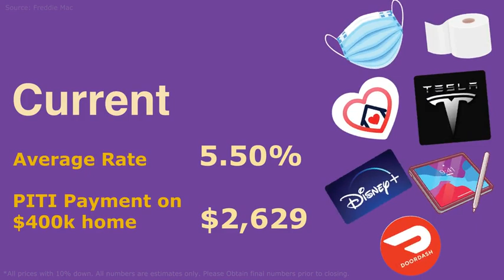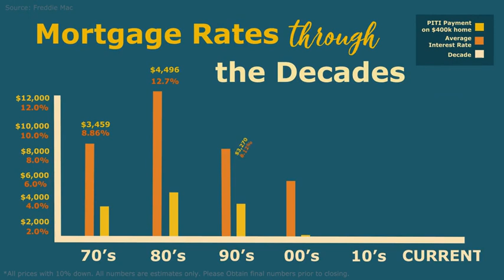People are still feeling the shock of interest rate increases